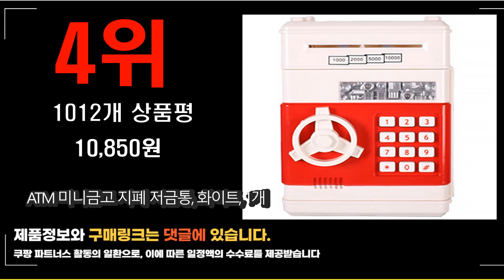2023년 6월 가장 많이 팔리는 저금통 상품 추천순위 top10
❤️❤️❤️2023년 6월 가장 많이 팔리는 저금통 상품❤️❤️❤️
1위. 민트 미니 금속 2중 감금 저금통 18cm, 1개, 블랙 [37,820원]

2위. 데일리프렌즈 해피베어 곰돌이 저금통, 브라운, 1개 [8,230원]

3위. 포포팬시 해피 돼지 저금통, 레드, 1개 [6,600원]

4위. ATM 미니금고 지폐 저금통, 화이트, 1개 [10,850원]

5위. 공유 Life DIY 저금통, 블루 [9,900원]

6위. 공유 Life DIY 저금통, 핑크 [9,900원]

7위. 씨티 아크릴 투명 저금통 + 스티커, 1개 [6,500원]

8위. 트리 스마트 돼지 저금통 왕대, 레드 [10,420원]

9위. 아이이피 미니 디지털 가정용 금고 SF700, 블랙 [29,790원]

10위. 숀더쉽 저금통, 혼합 색상, 1개 [7,800원]